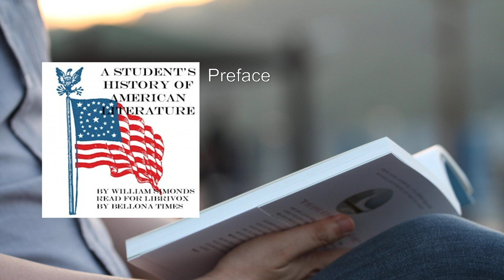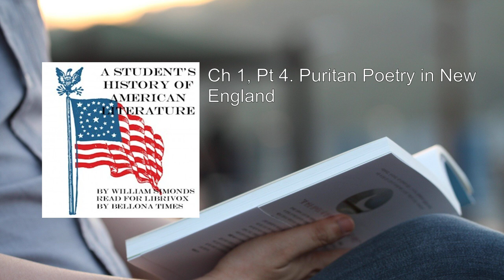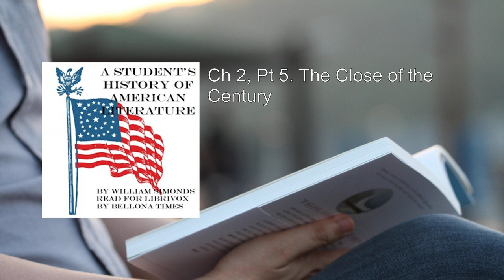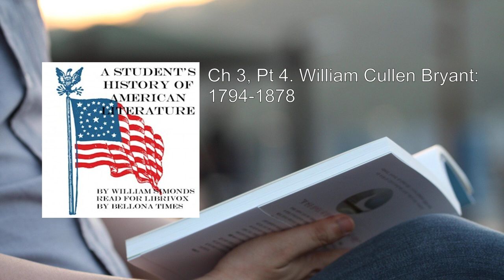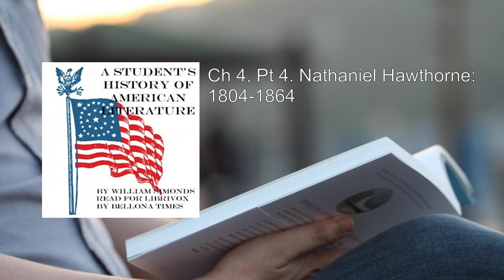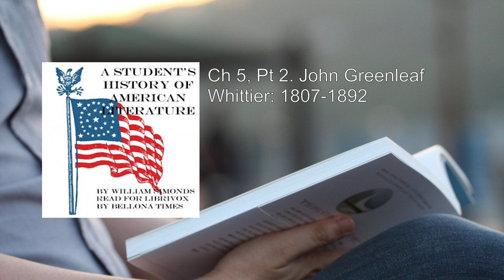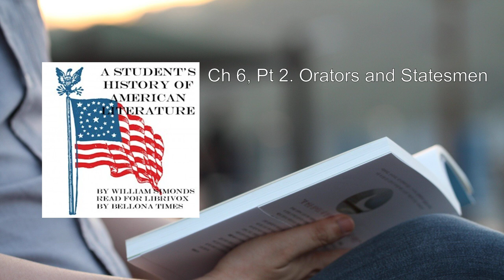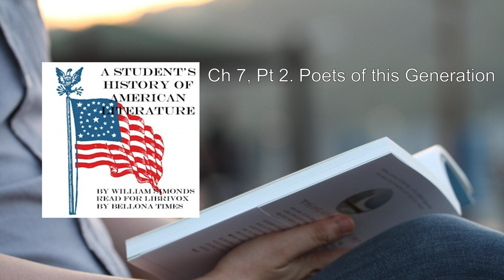Student's History of American Literature (1/2) 💛 By William Simonds. FULL Audiobook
Student's History of American Literature. By William Simonds FULL Audiobook
"A Student's History of American Literature" by William Simonds provides a comprehensive journey through the rich tapestry of American literary heritage. Let's delve into the essence of this remarkable work.

## Overview:
- Title: A Student's History of American Literature
- Author: William Simonds
- Scope: From the 1600s to the late 1890s
- Approach: Meticulously combines national history with a passion for literature

## Key Themes and Periods Covered:
1. Colonial and Puritan Literature (1600–1775):
   - Early texts focused on explaining colonization processes and describing the United States to European immigrants.
   - Exploration of works by Anne Bradstreet, Jonathan Edwards, and other influential figures.

2. The Revolutionary Era and Early Republic (1775–1820):
   - Literary responses to the American Revolution and the birth of a new nation.
   - Notable authors include Washington Irving, James Fenimore Cooper, and Edgar Allan Poe.

3. Transcendentalism and Romanticism (1820–1860):
   - A period marked by individualism, nature, and spiritual exploration.
   - Ralph Waldo Emerson, Henry David Thoreau, and Nathaniel Hawthorne feature prominently.

4. Civil War and Realism (1860–1890):
   - Literature grapples with the impact of the Civil War and societal changes.
   - Mark Twain, Emily Dickinson, and Henry James contribute significant works.

## Author's Approach:
- William Simonds, a professor at Knox College, weaves together historical context and literary analysis.
- His love for literature shines through as he explores the evolution of American writing.

## Noteworthy Aspects:
- Engaging Narrative: Simonds presents American literature as a living, evolving entity.
- Interdisciplinary Insights: The book connects literature with broader cultural, social, and political developments.
- Holistic Perspective: Simonds doesn't isolate literary works; he embeds them within their historical and cultural milieu.

In summary, A Student's History of American Literature is a captivating voyage across centuries, revealing the interplay between words and the American experience. Simonds invites readers to appreciate the profound impact of literature on shaping the nation's identity and soul.
More: American literature, Student's history, Audiobook
William Simonds, Literary analysis, Classic authors
Literary movements, American literary canon, Literary criticism
Literary periods, American writers, Literary heritage
Literary exploration, American literary tradition, Literary survey

00:00:00 Preface
00:03:44 Ch 1. Early Colonial Literature. 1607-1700. Pt. 1.The English in Virginia
00:22:04 Ch 1, Pt 2. Pilgrims and Puritans in New England
00:44:08 Ch 1, Pt 3. The New England Clergy
01:08:55 Ch 1, Pt 4. Puritan Poetry in New England
01:29:05 Ch 2. The Eighteenth Century. Pt 1. The First Half of the Century
01:48:35 Ch 2, Pt 2. Benjamin Franklin: 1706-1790
02:16:11 Ch 2, Pt 3. The Second Half of the Century
02:30:13 Ch 2, Pt 4. Poetry of the Revolution
02:50:48 Ch 2, Pt 5. The Close of the Century
03:16:52 Ch 3. The Beginning of the Nineteenth Century. Pt 1. The New Literature: The Knickerbocker Group
03:38:34 Ch 3, Pt 2. Washington Irving: 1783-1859
04:12:47 Ch 3, Pt 3. James Fenimore Cooper: 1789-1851
04:33:17 Ch 3, Pt 4. William Cullen Bryant: 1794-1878
05:11:45 Ch 4. Philosophy and Romance. Pt 1. The Literary Development of New England
05:30:20 Ch 4, Pt 2. Ralph Waldo Emerson: 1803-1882
06:13:47 Ch 4, Pt 3. Henry D. Thoreau: 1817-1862
06:26:31 Ch 4, Pt 4. Nathaniel Hawthorne: 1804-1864
07:01:55 Ch 4, Pt 5. Edgar Allan Poe: 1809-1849
07:34:54 Ch 5. The New England Poets. Pt 1. Henry Wadsworth Longfellow: 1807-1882
08:08:59 Ch 5, Pt 2. John Greenleaf Whittier: 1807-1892
08:46:46 Ch 5, Pt 3. James Russell Lowell: 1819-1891
09:19:06 Ch 5, Pt 4. Oliver Wendell Holmes: 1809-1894
09:40:10 Ch 6. General Literary Development.  Pt 1. The Historians
09:58:24 Ch 6, Pt 2. Orators and Statesmen
10:05:09 Ch 6, Pt 3. Writers of Pennsylvania and New York
10:33:11 Ch 6, Pt 4. Novelists and Humorists
10:51:34 Ch 6, Pt 5. Poetry, South and North
11:28:07 Ch 7. Recent Years. Pt 1. Scholars and Essayists
11:37:10 Ch 7, Pt 2. Poets of this Generation